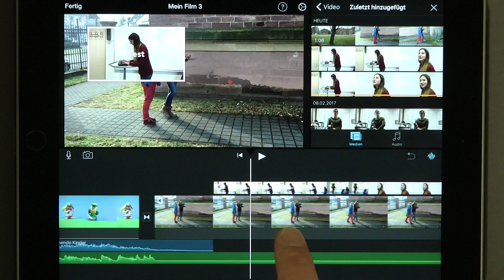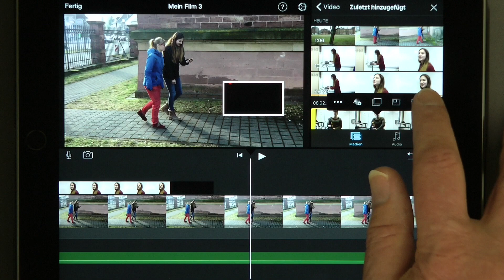iMovie - Bild in Bild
Gerade für Erklärvideos kann die Funktion "Bild in Bild" wichtig sein. In diesem Video wird erklärt, wie diese Funktion angewendet wird.